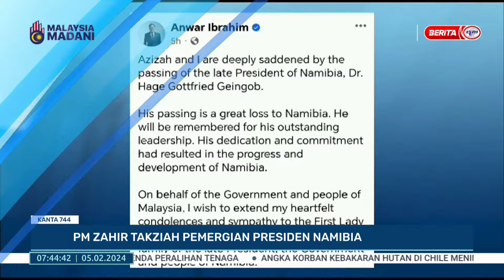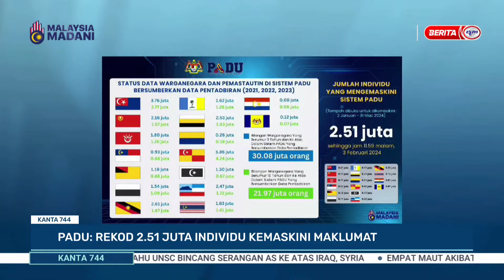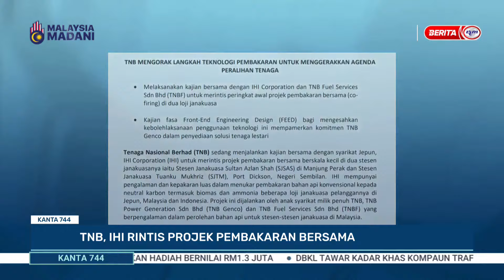5 FEBRUARI 2024 - KANTA 744 PAGI